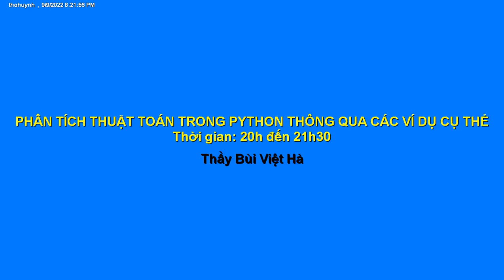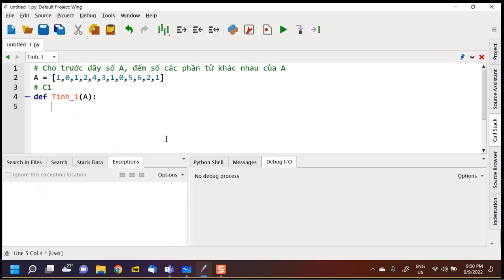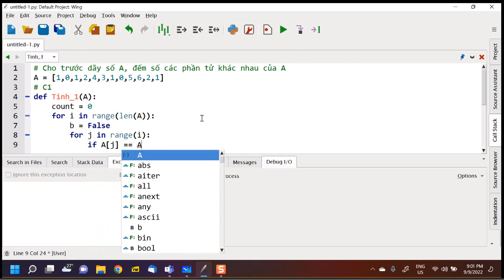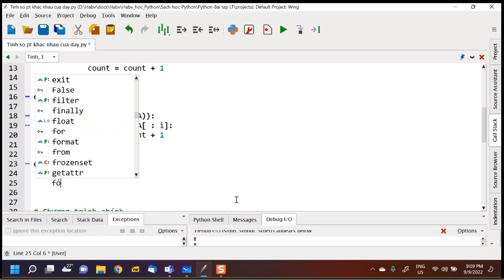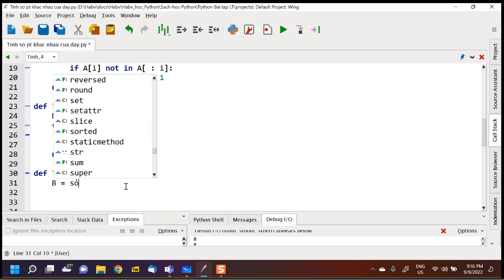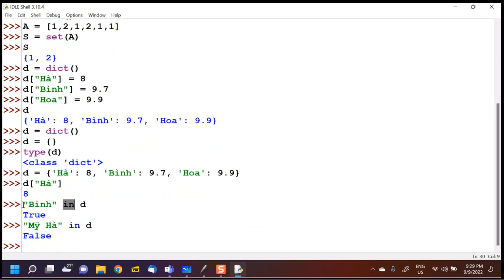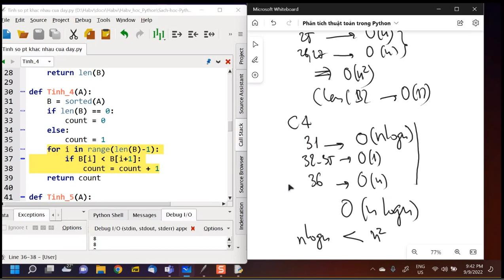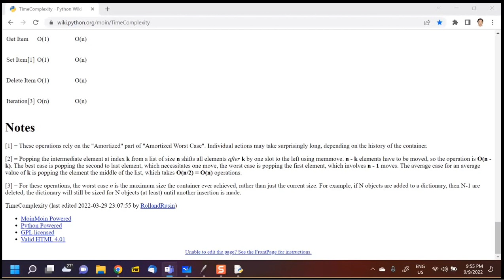NNLT PYTHON CƠ BẢN | Phân tích thuật toán trong Python thông qua các ví dụ cụ thể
VIDEO NÀY LÀ BUỔI HỌC NGÀY 09/09/2022 VỀ "Phân tích thuật toán trong Python thông qua các ví dụ cụ thể"
🌻🌻🌻Được sự cho phép của thầy Hà nên mình share video này cho bạn nào cần.

Đây là list sách trong tủ sách CS4S ạ:
            1🌻 Sách Tự học: Bao quát toàn bộ nội dung cơ bản của lập trình scratch dành cho những người mới bắt đầu; cuốn sách dày 400 trang: 220k.
            2🌻 Sách 20 bt lập trình scratch vol 1,2,3,4,5: bao gồm các bài tập từ cơ bản đến nâng cao. Các bt đều có phần bài giải chi tiết ở phía sau rất dễ hiểu: 55k/cuốn
            3🌻 Sách thiết kế phần mềm giáo dục vol 1: thiết kế các phần mềm chi tiết, hoàn chỉnh: 70k/cuốn
            4🌻 Cuốn tuyển tập đề thi tin học trẻ bao gồm 250 đề và lời giải (in màu): 250k
            5🌻 Sách Python cơ bản: 125k
            6🌻 Sách giải bài tập Python cơ bản: 75k
            7🌻 Sách nhập môn thuật toán: 215k
            8🌻 Python- Lập trình thuật toán: 95k

🌻🌻🌻Mình mới mua combo 4 cuốn sách 5,6,7,8 và được miễn ship nha các bạn :)

🌻🌻🌻🌻🌻🌻 Ngoài ra các bạn có thể tham khảo thêm các bài giảng trực tuyến môn Tin học 11 Python theo từng bài ở link sau

🌻🌻🌻 TIN HỌC THPT:
1a. TIN HỌC 10_BỘ SÁCH KNTT
2. TIN HỌC 10_CHƯƠNG TRÌNH CŨ
3. TIN HỌC 11 PYTHON
5. TIN HỌC 11 PASCAL
8. NGHỀ TIN HỌC VĂN PHÒNG

🌻🌻🌻 MOS 2016:
🌻🌻🌻 MOS 2019/365:
🌻🌻🌻 IC3: